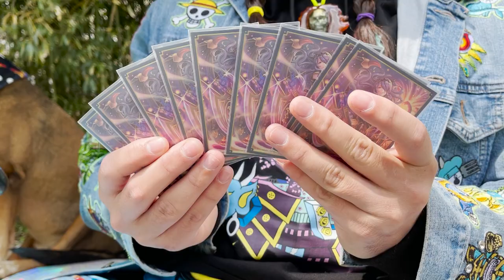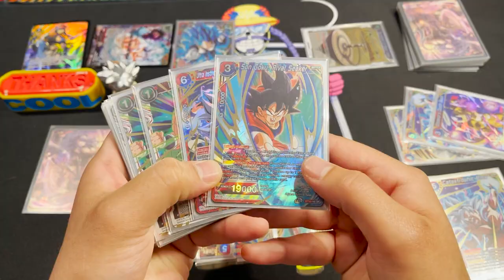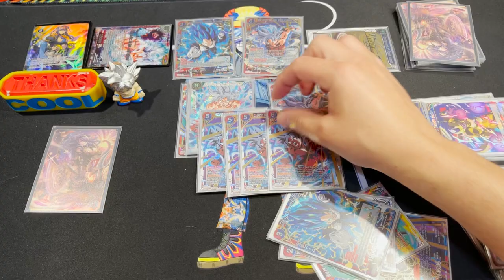Johku Invoku - Music Video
I played this deck longer than I've played any deck in Dragon Ball Super Cardgame... but I never got to play at a real event. And now realistically my brain cant expand far enough outside of my skull to keep playing it. But I like rhyming about it. Enjoy!

➡️ Celebrating some of the most iconic animations throughout history, this channel is dedicated to sharing everything Trading Card Games, Japanese Collectible and Dragon Ball related.

With trading card unboxings, collectible openings, and so much more this is the ultimate hub for Dragon Ball Super card lovers alike.